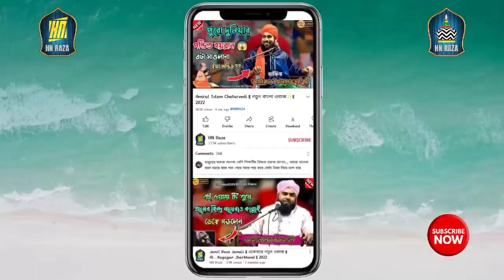এই ২ টি বিষয় নিয়ে আমাদের সুন্নি জামাত কে ওহাবীরা ধংস করতে চাইছে | মুফতি শামসুদ্দিন মিসবাহী 2023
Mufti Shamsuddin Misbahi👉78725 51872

📃✓ Title_ এই ২ টি বিষয় নিয়ে আলোচনা
👳✓ Voice_ Mufti Shamsuddin Misbahi
📽️✓Camera_ Android Mobile
🔊✓ Sound_ Ansarul MSL Sound
🧑‍🤝‍🧑✓Organised By_ Mukhlishpur Committee . WB
🌍✓ Location_ Mukhlishpur West Bengal
🔴✓ Recording_ HN Raza